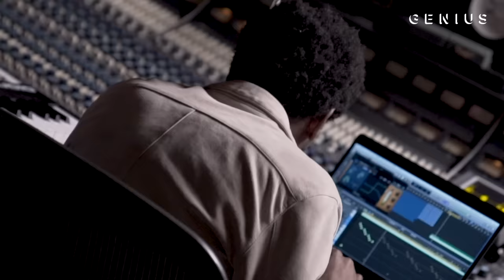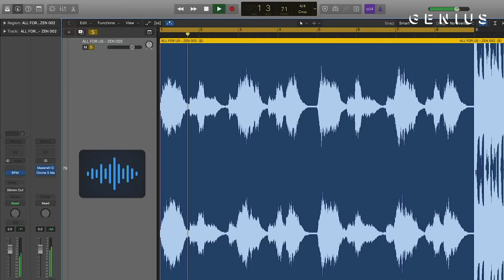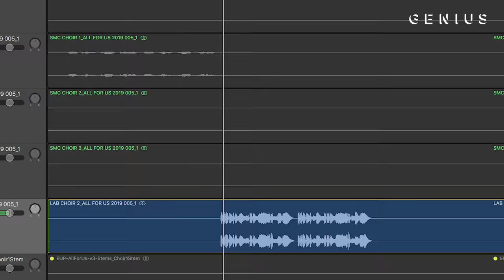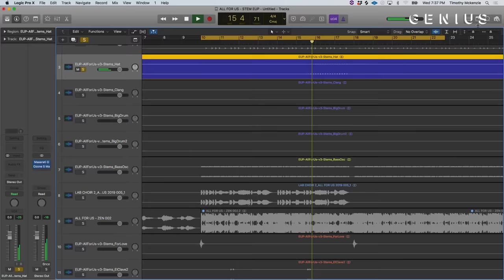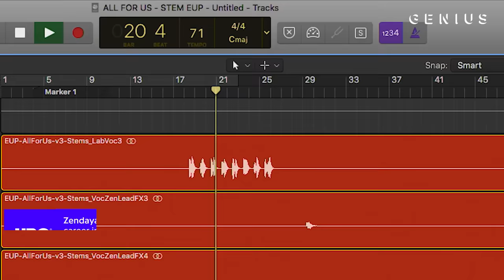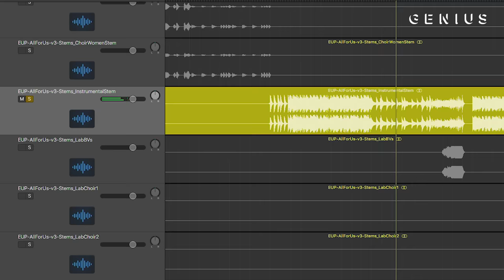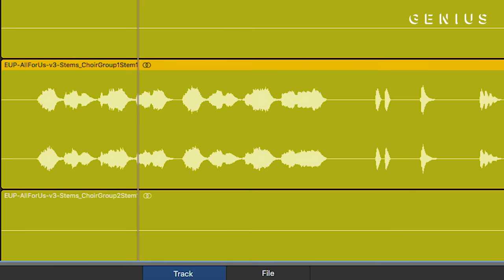The Making Of Labrinth & Zendaya’s “All For Us” From HBO’s ‘Euphoria’ | Deconstructed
More recently, he created several original songs and oversaw the score for HBO’s hit series, Euphoria, including the season finale standout, “All For Us,” with lead actress Zendaya. Labrinth recently sat down with Genius to break down how the track was made.